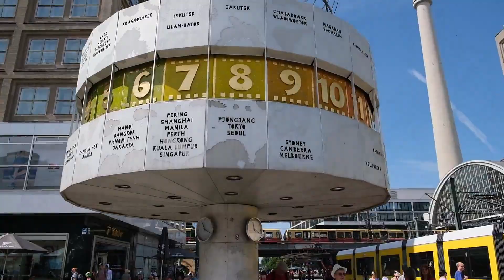BERLINO in 59''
Figlio minore del video di Berlino in 10  minuti.
Se vi piace questo, guardate il principale nella playlist Viaggi.